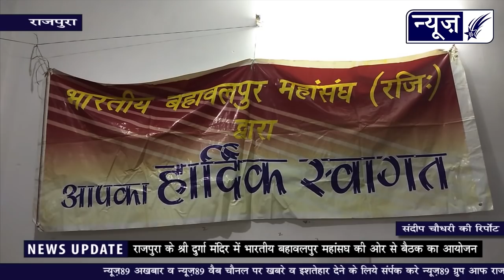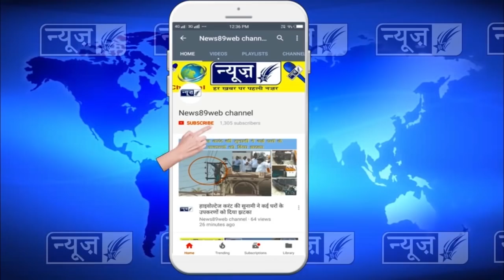बहावलपुर महासंघ की बैठक में वक्ताओं ने किया कमाल, देखों पूरी खबर